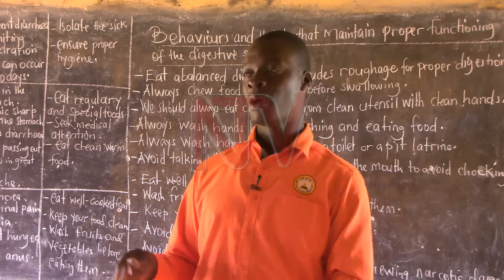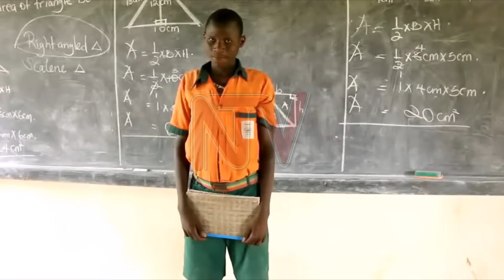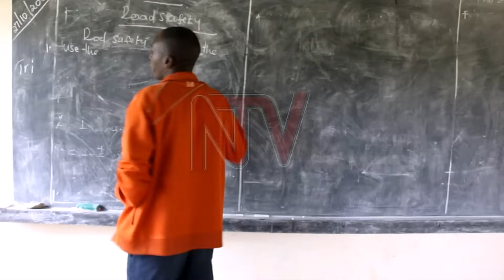Essomero lirina omuyizi omu agenda okutuula ebya P7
Waliwo essomero eriri ku musingi gwa gavumenti erisangibwa mu district y’e Hoima eririmu abayizi 180 kyokka nga ku bano lirinako omuyizi omu yekka owaalyo agenda okutuula P7 omwaka guno. Omukulu w’essomero yalina okutetenkanya awandiiseeyo abayizi okuva mu masomero amalala ageetoolodde bakolere ku ssomero lino ebibuuzo bya PLE yeewale essomero lye okuliggyako centre number.